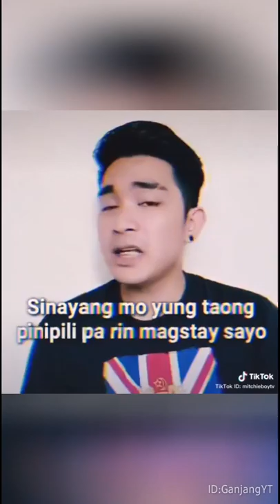"JAKOL" Para iwas Covid-19